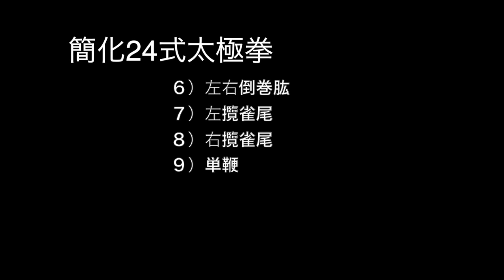簡化24式太極拳（背面）②‹倒巻肱〜単鞭›中村元鴻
リクエストや質問などございましたら、お気軽にコメントお待ちしてます。
コメントいただけると、とても嬉しいです。

☯️いつも一緒に。太極拳を楽しめます【太極拳大学校】
太極拳を楽しむため、また、太極拳がなかなか覚えられない、「続けやすく・身につけやすい」動画の教材です。インターネットにつながったパソコン、スマートフォン、タブレットさえあれば、「いつでも」「どこでも」太極拳が学習できるオンラインスクール。太極拳の世界チャンピオンが30年の指導ノウハウを活かし、未経験者の方でも“かんたんに”“スムーズに”学ぶことができる充実した内容をご用意しております！

☯️太極拳DVD特別割引セール！
様々な角度から太極拳を理解できる！中村げんこうの太極拳DVD！

☯️無料で配信中!!!【太極拳上達の５つの極意】
中村元鴻（なかむらげんこう）先生に直接聞いてみた！
▼今すぐメルマガ登録して【太極拳上達の５つの極意】を無料で受け取る！！！
リクエストや質問などございましたら、お気軽にコメントお待ちしてます。コメントいただけると、とても嬉しいです。

☯️太極拳の本を出版！【動画で学ぶ簡化24式太極拳】
太極拳愛好家の皆様からたくさんの書籍化を希望するお声をいただき、おかげさまでこの度、書籍化が決定いたしました。ありがとうございます。太極拳愛好家の皆様がますます素晴らしい太極拳人生を過ごせますように！amazonより購入できます！在庫僅かのようですのでお早めに！

☯️無料で視聴できる【スピード学習簡化24式太極拳】
簡化24式太極拳の24動作全てをなんとたった90分で解説！一気に太極拳を知ることができる！もちろんポイントもしっかりお伝えします。太極拳をするなら、これは必見です。

これからも、また、YouTubeもどんどん投稿していきたいと思いますので、引き続き応援お願いいたします。

別のチャンネルで、健康養生についてお話しています。こちらも投稿していきますので、応援お願いいたします。

▼▼▼太極拳オンライン▼▼▼さらに詳しくわかる！！！

剣術、槍術、太極拳の世界的な武術家。

中村元鴻　簡化24式太極拳②（倒巻肱〜単鞭）
怎么练好太极拳 太極拳の練習用ビデオ
GENKO NAKAMURA

６）左右倒巻肱
７）左攬雀尾
８）右攬雀尾
９）単鞭